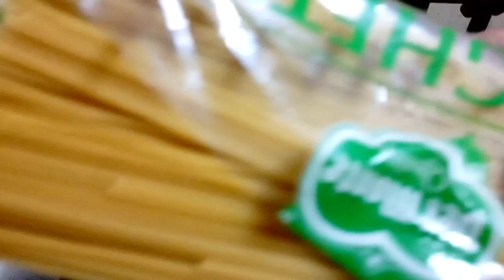Spaghetti ala Bai Art